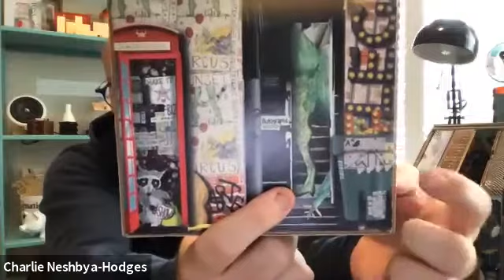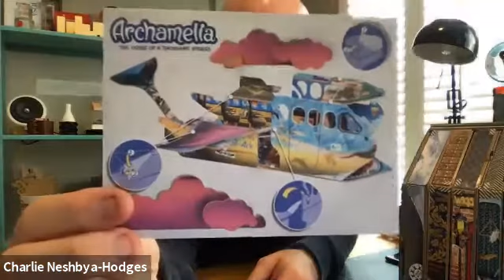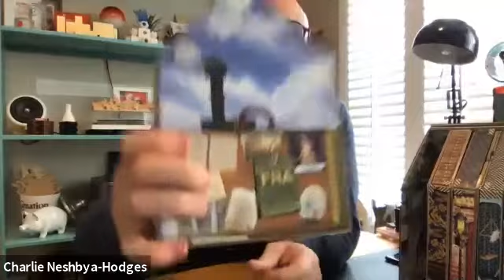Building Archamelia (TM), The House of a Thousand Stories - Charlie Neshbya-Hodges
In a conversation with Robbie Nock, director of Entrepreneurship and Professional Practice at ArtCenter College of Design, designer and entrepreneur Charlie Neshbya-Hodges will reveal the ins-and-outs of building ArchameliaTM, the House of a Thousand Stories

This sustainably-manufactured, non-plastic toy house offers non-gendered, open-ended and customizable make-believe to any kid, anytime, anywhere…sustainably.  Combining artistry, empathy and work ethic from 2 decades in professional dance with his knowledge of design, Charlie says, “Archamelia™ is more than a product; it’s a platform for more nutritious play.”

Originally aired October 21st, 2020.